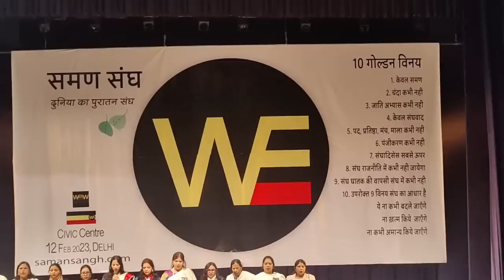बुद्ध मांस खाते थे या नहीं? सुधीर राज सिंह/Sudhir Raj Singh/SAMAN SANGH